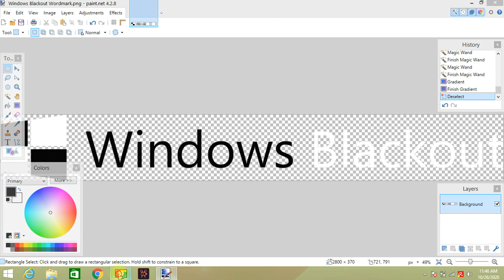How to make Windows Blackout Wordmark